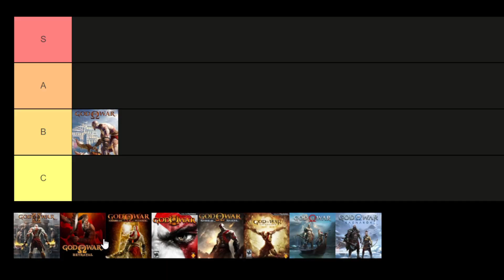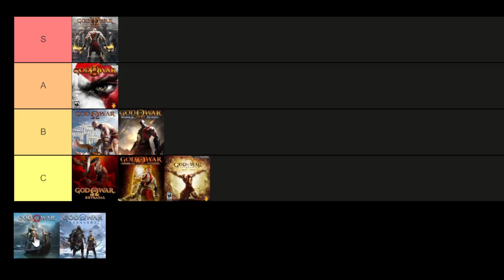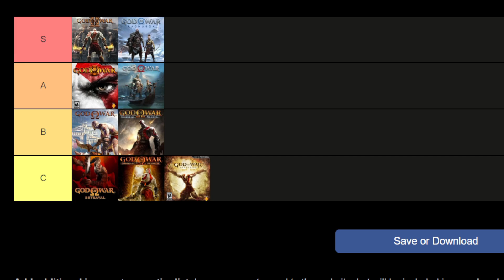God of War Games Tier List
🔱⚔️ Brace yourself for an epic journey as we unveil the "God of War Games Tier List"! 🌋🎮 In this video, we're ranking and dissecting every installment in the legendary God of War series, from the brutal origins on the PlayStation 2 to the Norse mythology adventures on the PlayStation 4.

🏛️ Whether you favor the relentless rage of Kratos in the original trilogy or the emotional depth explored in the newer titles, our tier list will guide you through the evolution of this iconic gaming franchise.

🕹️ Join us as we revisit the gods, monsters, and epic battles that have defined the God of War legacy. 🔥🌟 GodofWar GamesTierList GamingLegacy ⚡🎮